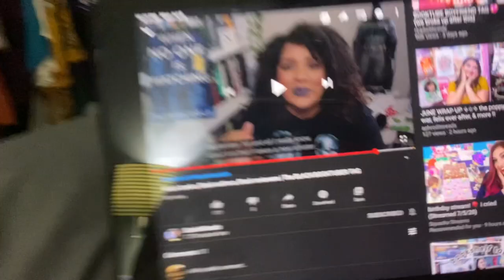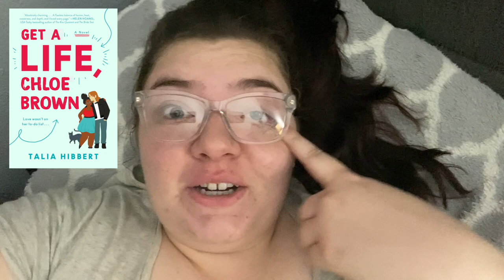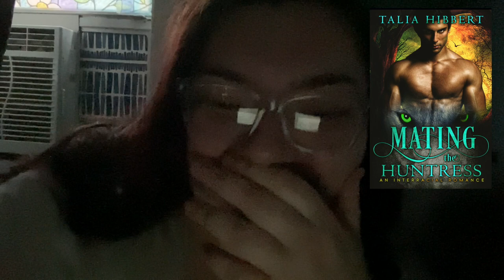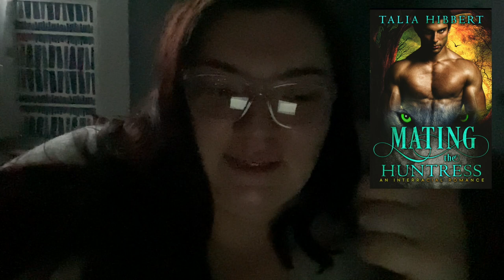Trying An Author: Talia Hibbert // Vlog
Have you read any Talia Hibbert books? Let me know!

Book talked about in this video all by Talia Hibbert:
Damaged Goods
Get a Life, Chloe Brown
Mating the Huntress